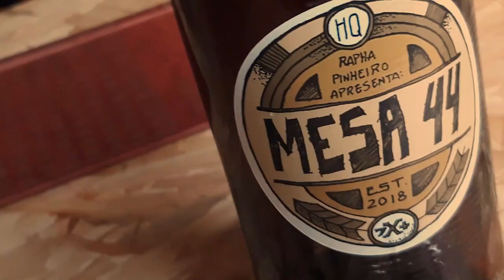Crisálida Pt3 Falar sobre Racismo e PROAC com Vinicius Velo BATE PAPO QUADRINÍSTICO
BATE PAPO QUADRINÍSTICO

Vem saber tudo sobre o novo lançamento da Guará!
Compre "Crisálida" na Pré Venda:

Compre "Procissão" do Vinicius Velo:

LINKS DESSE VÍDEO:

Vai comprar na Amazon? Segue o link do meu canal:
💰 Para comprar meus quadrinhos físicos:
💰 Para comprar meus quadrinhos digitais:
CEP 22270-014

Aquele abraço!